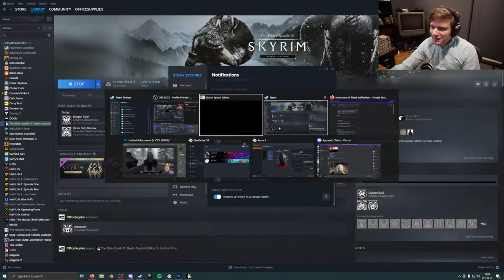I have never played Skyrim (or any Bethesda game for that matter)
Playing Skyrim for the first time. Join in and help me out. I don't know what I'm doing.